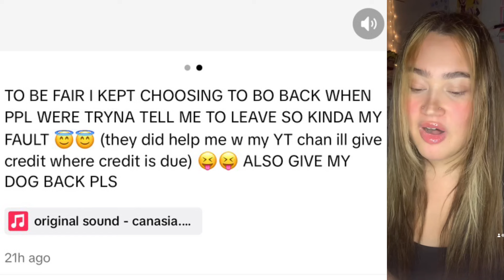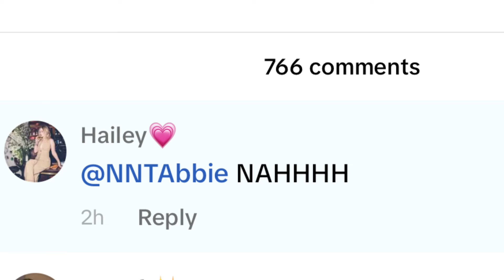Elliana and Piper’s Feud Continues 😬